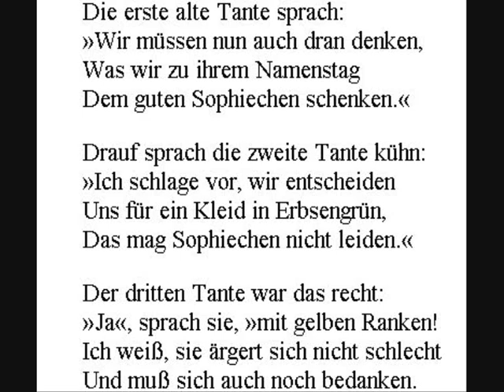Wilhelm Busch - Die erste alte Tante sprach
Übrigens:

„Wie schad, daß ich kein Pfaffe bin. Das wäre so mein Fach. Ich bummelte durchs Leben hin Und dächt' nicht weiter nach..." (Wilhelm Busch aus „Kritik des Herzens" 1874, ) Pfaffe bedeutet Geistlicher und ist ein Überbegriff für z.B. Folgendes Gottesmann, Pfarrer, Diener der Kirche, Gottesdiener, Pastor, Seelsorger, Kirchenmann, Kleriker, Kaplan, Theologe, Prediger, Priester, Diener Gottes, Pater, Seelenhirt

 gelesen von S. Lauffer